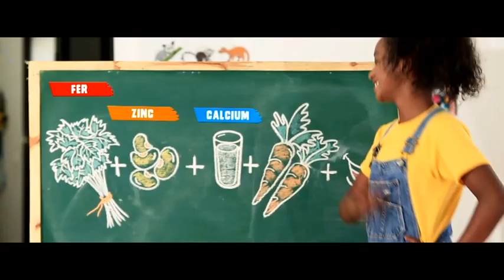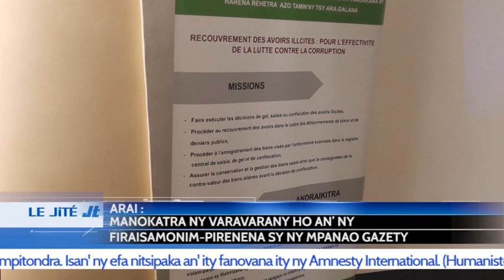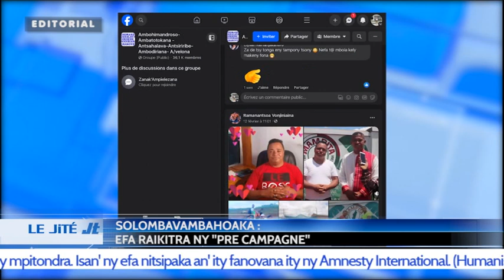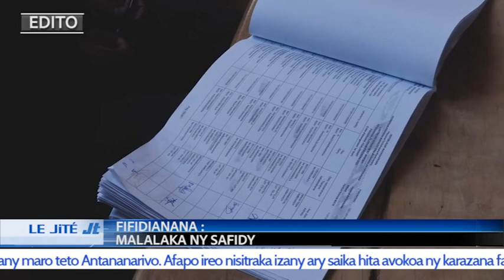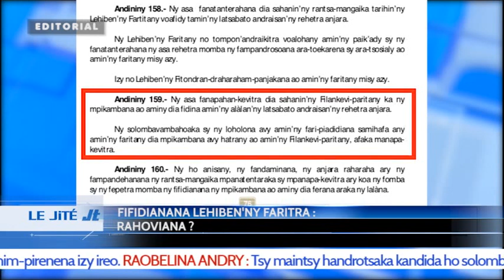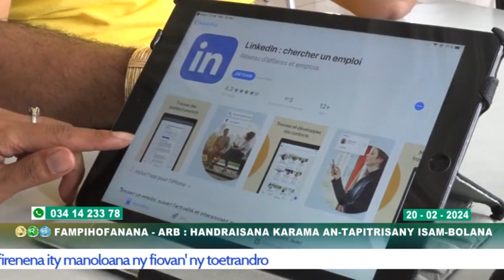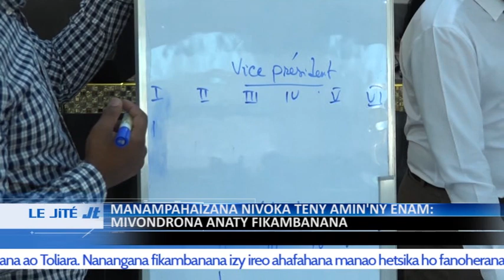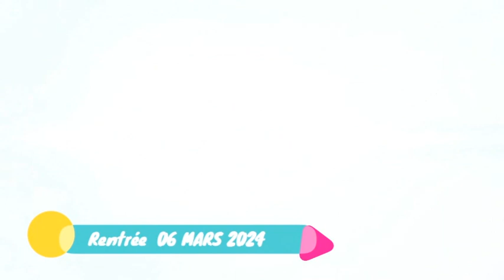LE JITE DU 24 FEVRIER 2024